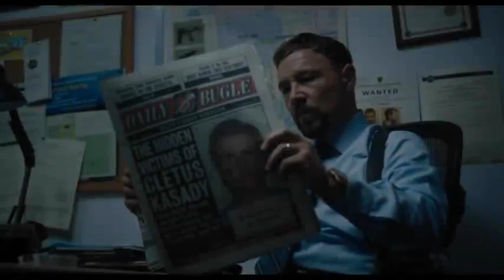VENOM 2 bande annonce officielle VF (2021) Sony picture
faites vous un aperçu du nouveau film de Marvel 🔥💪
pour plus d'informations et de contenu rejoint nous sur Instagram via le lien suivant